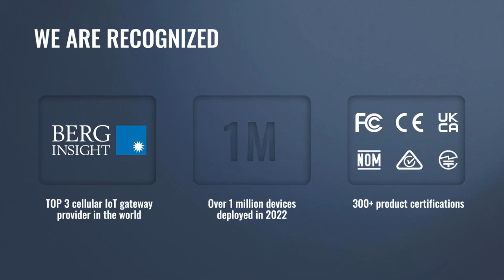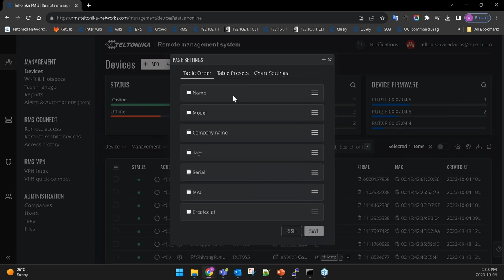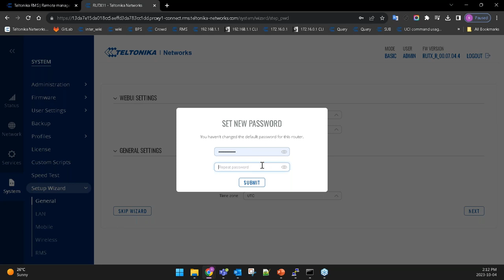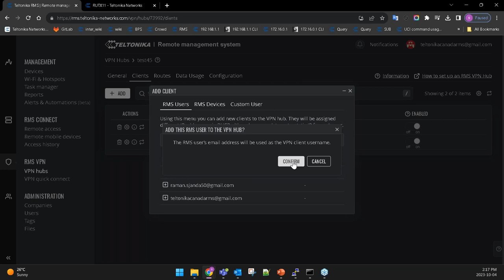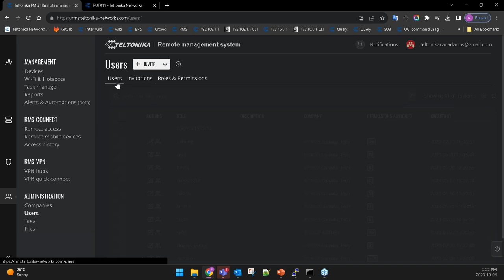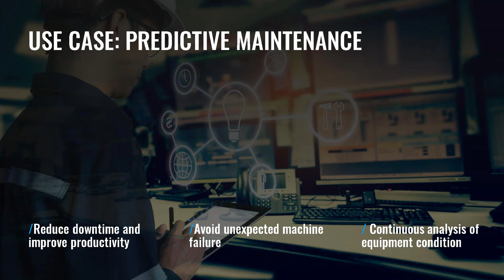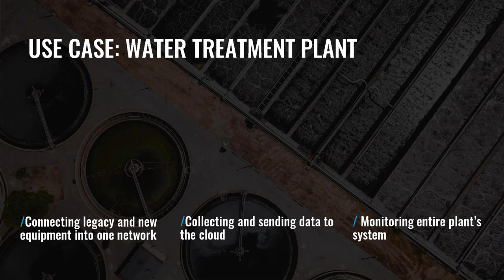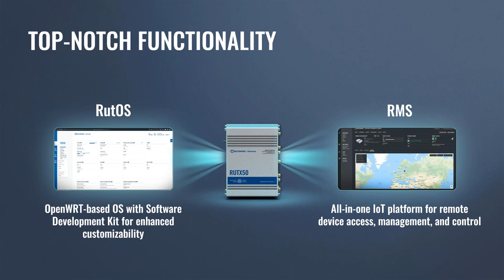Teltonika Networks – Connecting the World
Join this webinar to become familiar with Teltonika Networks and learn more about the work they do throughout North America.
Discover the many features of Teltonika networking devices and listen in on a review of several recent industrial automation use cases.

Presented by:
Laurynas Rusys, Business Development Coordinator - Teltonika Networks
Shivang Amin, IoT Engineer - Teltonika Networks